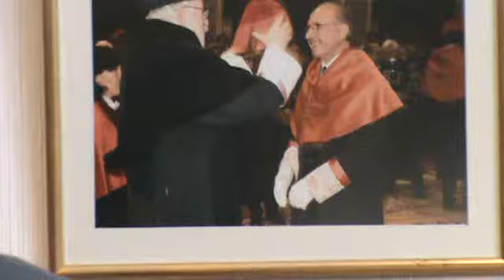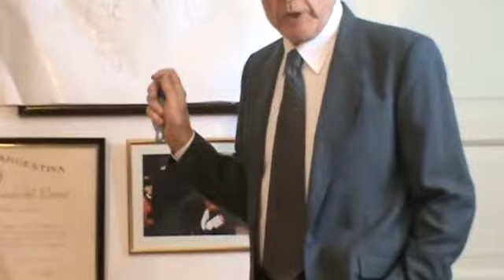video #16 - Parte 1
El delito culposo en el tránsito y en la medicina